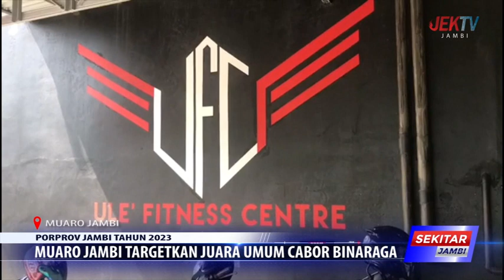MUARO JAMBI TARGETKAN JUARA UMUM DI PORPROV CABOR BINARAGA